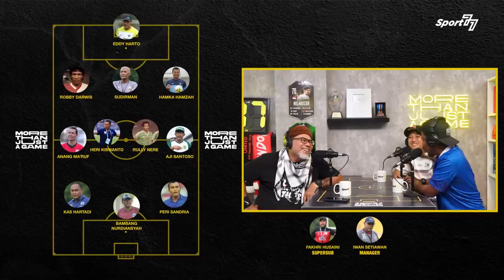IWAN SETIAWAN BUKA-BUKAAN SOAL PERSIB, PERSIJA & PERSEBAYA ‼️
Iwan Setiawan membuka semua ceritanya tentang pengalaman selama menjalani karir di dunia sepak bola Indonesia. Bermasalah dengan suporter ketika bermain melawan Persib Bandung, dipecat ketika di Persija Jakarta, hingga pengalaman ketika menukangi Persebaya diceritakan oleh Coach Iwan yang saat ini menjadi juru taktik PS Siak.